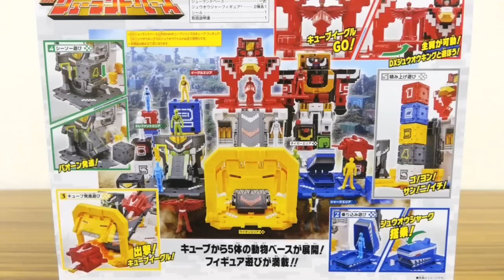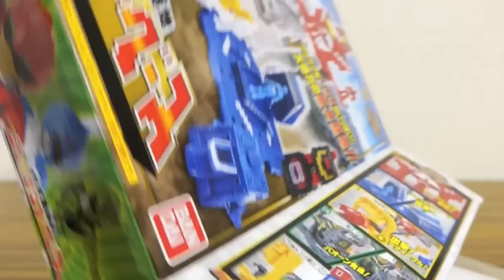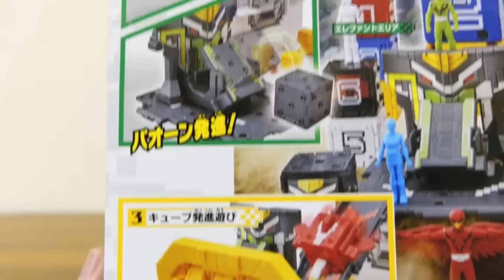超巨大キューブが基地に変形！DXジューランドベース 巨大変形基地 レビュー！イーグル野性解放ver・ザワールドフィギュア付属 DXジュウオウキューブ対応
ジュウオウザワールド関連DX玩具シリーズ